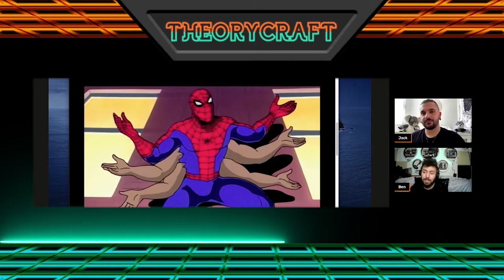Fan Writing Movies - MAN-SPIDER Spider-Man Story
Jack and Ben fan writing their own idea for Spiderman 4 from the sam raimi universe using the comic story where spiderman's powers mutates further into something truly weird.